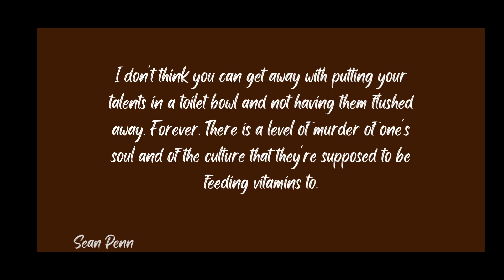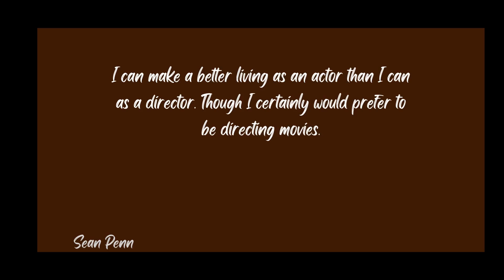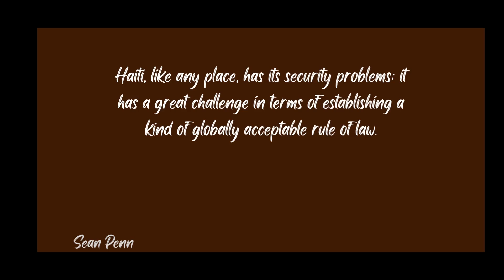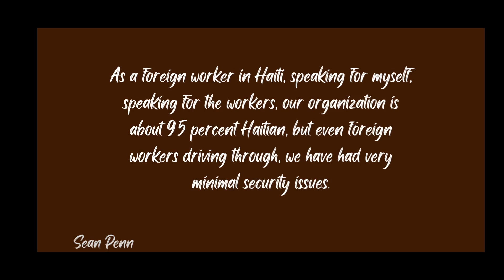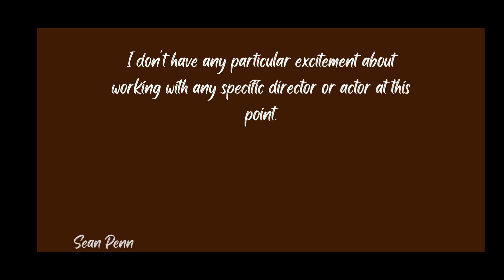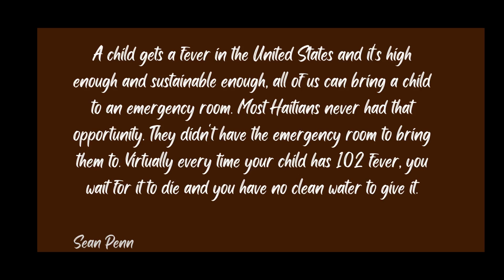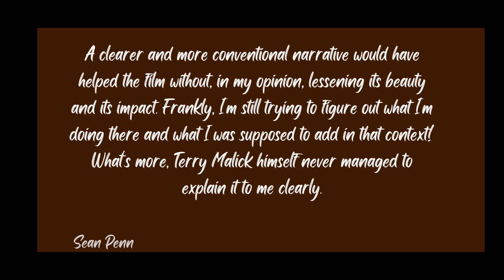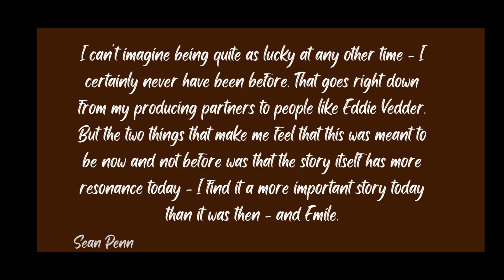28 Mind-Blowing Quotes By Sean Penn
28 Mind-Blowing Quotes By Sean Penn;
Sean Penn is a popular American filmmaker, political activist, and actor. He won ‘Academy Award’ for his phenomenal performances in ‘Milk’ and ‘Mystic River'.
Famous As: Best Known for His Roles in the Films: 'Mystic River' and 'Milk';
Born On: August 17, 1960;
Born In: Santa Monica, California, United States;
Age: 61 Years;

sean penn
seanpenn
sean_penn
sean-penn
quotes
motivation
motivation channel
motivationchannel
motivation_channel
motivation-channel
inspiring
inspiringquotes
inspiring quotes